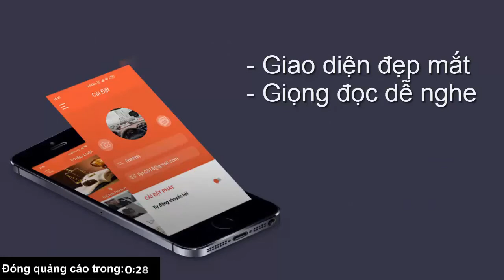Video Độc đáo hình ảnh người đàn ông cụt 2 tay chơi bida bằng cằm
TTO - Anh Muhammad Ikram, đến từ Samundri, tỉnh Punjab, Pakistan, gần đây thu hút sự chú ý của truyền thông quốc tế sau khi bộc lộ khả năng đặc biệt chơi bida bằng cằm.